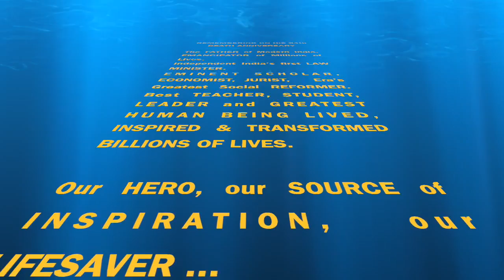REMEMBERING BABASAHEB 2020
This video is about 64th deathanniversary of drbabasaheb